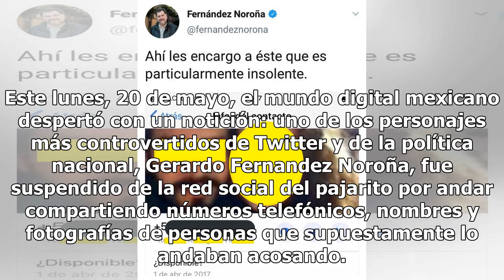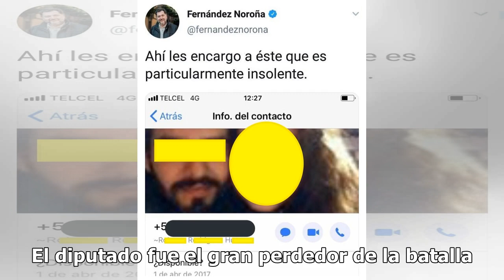Puej jí: Suspenden a Fernández Noroña de Twitter